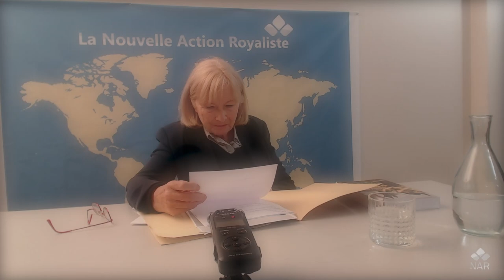129 - Blandine Kriegel pour son livre "la République imaginaire"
Professeur des universités, Blandine Kriegel est historienne et philosophe du droit. Nous l’avons reçue pour la plupart de ses livres, qui composent une œuvre magistrale pour partie consacrée à la généalogie de l’idée républicaine. C’est dans cette perspective que Blandine Kriegel vient de publier le premier volume d’une vaste étude qui porte sur l’élaboration du droit politique moderne au XVe, XVIe, XVIIe et XVIIIe siècle.

Ce premier volume de La République imaginaire évoque la Renaissance et plus précisément le mouvement de la pensée à Florence. Dans la cité du Quattrocento connue pour le génie de ses artistes, des penseurs trop méconnus se consacrent aux sciences physiques, à l'histoire, à la logique, à la philologie… et en viennent à élaborer une idée originale de la République.

Plan :
0:00:00 - Intro
0:01:04 - Conférence
0:58:55 - Débat & Questions